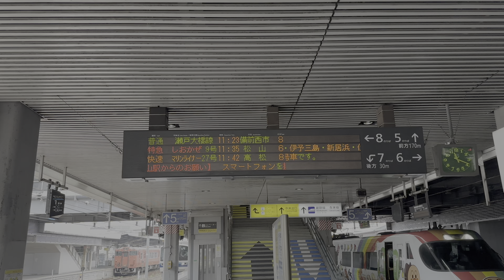謎の行き先 備前西市行き 瀬戸大橋線 213系 岡山駅発車 瀬戸大橋線 謎の列車 岡山駅 【ゆる鉄】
瀬戸大橋線 謎の行き先の列車、普通列車備前西市行きが居た！

ナビゲーター：女子鉄まほろ♪（VOICEPEAK）中の人・撮影：としあき
2023年6月撮影
鉄道系Vtuberと中の人★中の人もたまに登場します

◆動画を消せ、誤ってる情報を流すななどの自分勝手な要求や、しょうもないなどの誰も得しないコメントはやめて下さい